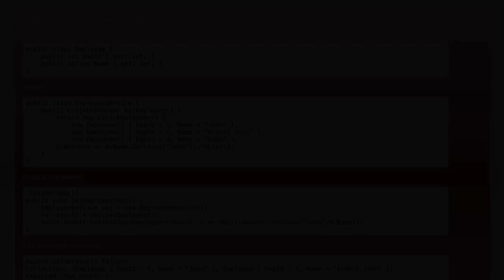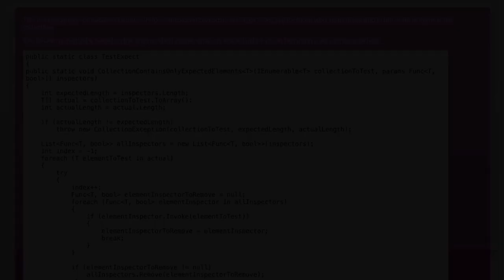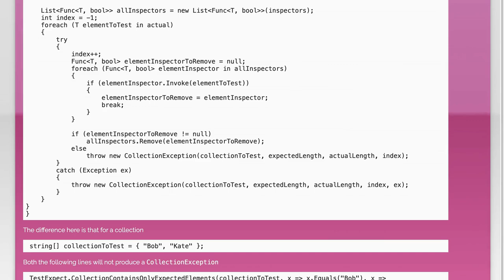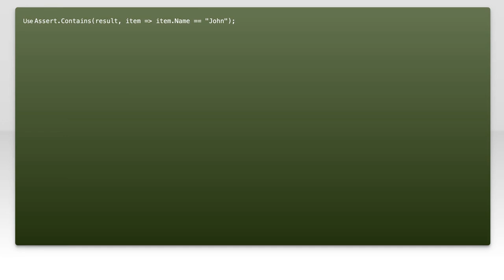Issues in Xunit.Assert.Collection - C#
c#: Issues in Xunit.Assert.Collection - C#233

Related to: c#, unit-testing, collections, assert